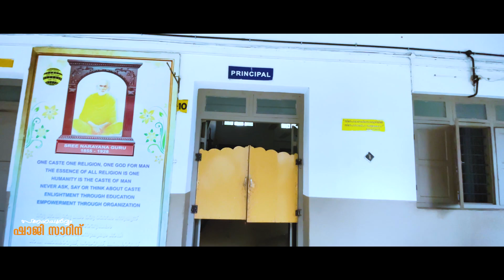"അഭിമാന പടിയിറക്കം" The Retirement day of Prof. Dr. P N Shaji | S. N. College, Cherthala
കാല്‍നൂറ്റാണ്ടിലേറെയായി ചേര്‍ത്തല എസ്എന്‍ കോളേജില്‍ അധ്യാപകന്‍, പ്രിന്‍സിപ്പാള്‍ എന്നീ നിലകളില്‍ പ്രവര്‍ത്തിച്ച ഡോ. പി.എന്‍ ഷാജി സാര്‍
സേവനകാലാവധി പൂര്‍ത്തിയാക്കി. അധ്യാപകനെന്നതിലുപരി ഒരു വ്യക്തിയെന്ന നിലയില്‍ കരിയറില്‍ തന്റെ ഓരോ വിദ്യാര്‍ത്ഥികളുടെയും മനസിലിടം നേടുകയെന്നത് ചെറിയ കാര്യമല്ല. അനേകായിരങ്ങളുടെ ഹൃദയത്തിലൊരിപ്പിടം നേടി ഔദ്യോഗികമായി എസ്എന്‍ കോളേജില്‍ നിന്ന് മാത്രം പടിയിറങ്ങുന്ന ഞങ്ങളുടെ ഷാജി സാറിന് നല്ലൊരു വിശ്രമജീവിതം ആശംസിക്കുന്നു. എസ്.എന്‍ കോളേജുമായുള്ള ഷാജി സാറിന്റെ ആത്മബന്ധം ഞങ്ങള്‍ക്ക് സുപരിചിതമാണ്, ഇനിയതില്ല എന്ന യാഥാര്‍ത്ഥ്യം ഉള്‍ക്കൊണ്ട് അതിജീവിക്കുവാനുള്ള കരുത്ത് അങ്ങേയ്ക്ക് ഉണ്ടാകട്ടെ എന്ന് ആത്മാര്‍ത്ഥമായി ആഗ്രഹിക്കുന്നു. ഒറ്റപ്പെടലില്ല, മനസുകളില്‍ നിന്ന് പടിയിറക്കമില്ല, ഒരു വിളിക്കിപ്പുറം റോയല്‍ കൊമേഴ്‌സ് ഒപ്പമുണ്ട്.

സ്‌നേഹപൂര്‍വ്വം
ഷാജി സാറിന്‌

Proud step... The Retirement day of Prof. Dr. P N Shaji S. N. College, Cherthala
Dr. worked as a teacher and principal in Cherthala SN College for more than a quarter of a century. PN Shaji sir Completed term of service. It is no small thing to win the hearts of each of his students in his career as a person rather than as a teacher. We wish our Shaji sir, who has won a place in the hearts of thousands and is officially graduating from SN College, a restful life. We are well aware of Shaji Sir's closeness with SN College and sincerely wish you to have the strength to bear the reality that there is no more. No isolation, no step out of mind, Royal Commerce is just a call away.